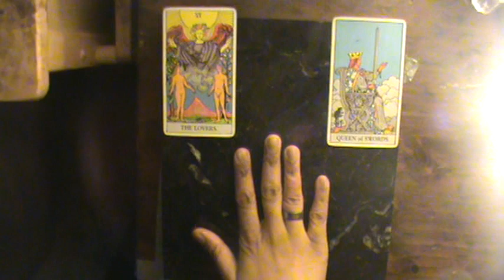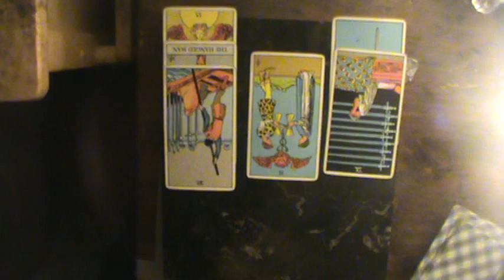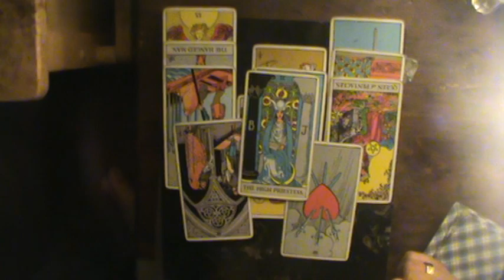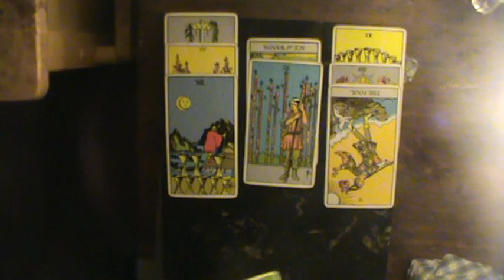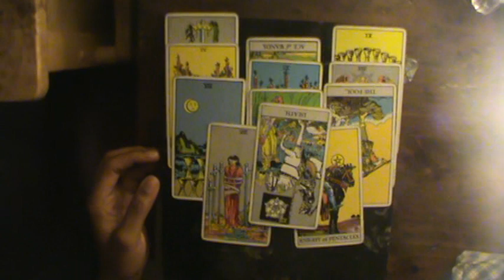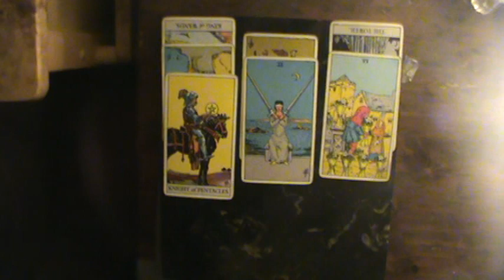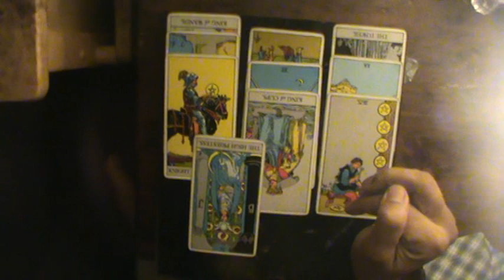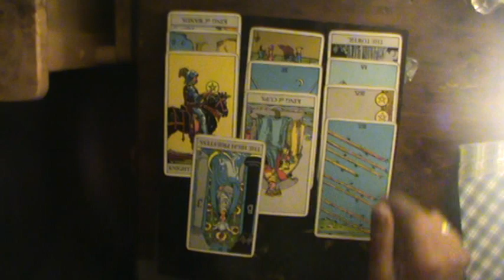Shadow of Judgment Fire Signs June 15-21